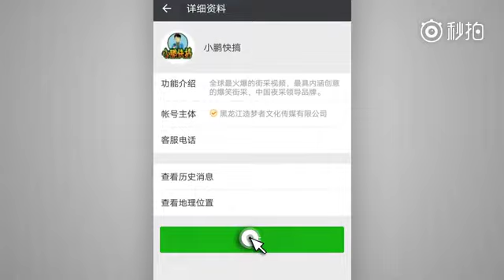情侣约会，“炮友”出现，结局太悲惨了